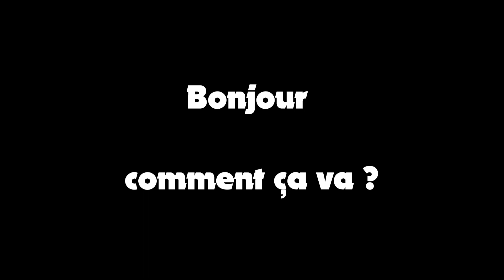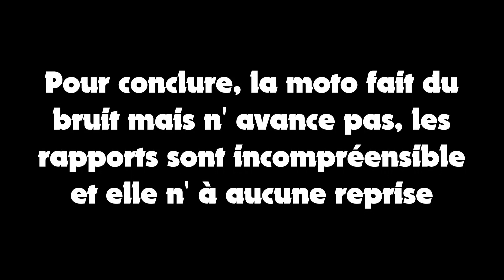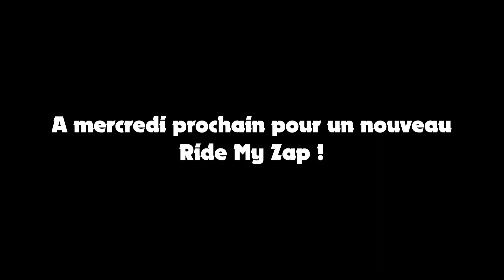Dark Dog 2014 (TOULON), Test Derbi 50cc | Ride My Zap #3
Salut comment allez-vous ?
Bon je partage avec vous des images du Dark Dog 2014 ;)

A la prochaine les motard(e)s !

           V